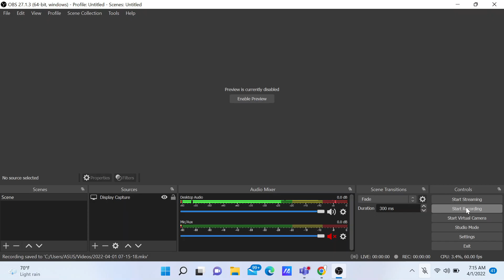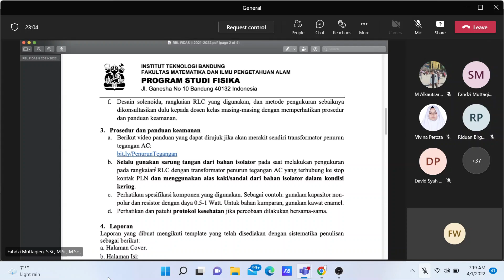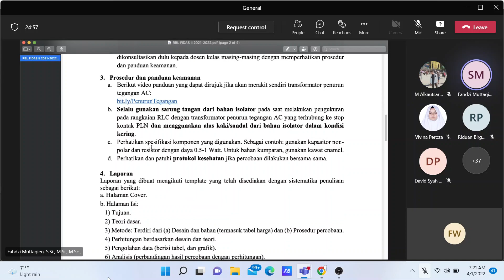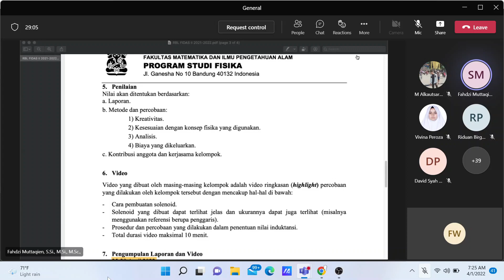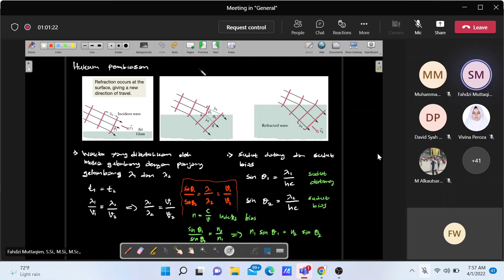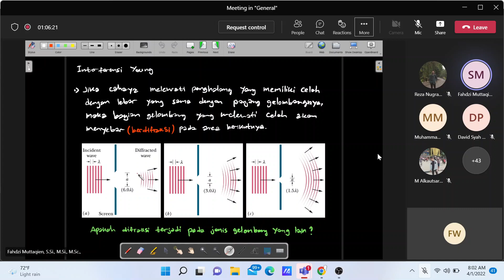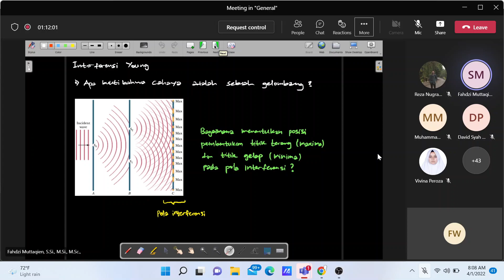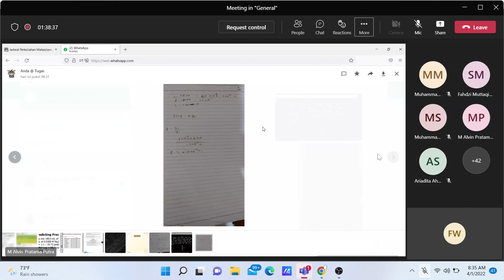Elementary Physics IIA : Penjelasan RBL dan Cahaya sebagai Gelombang(Interferensi)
Video mata kuliah Fisika Dasar Jumat, 01 April 2022